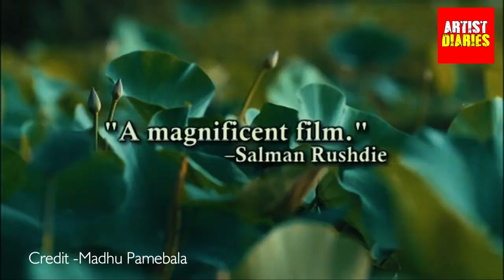ජාත්‍යන්තර සිනමාවේ නම රන්දපු අපේ නිළියෝ | Who Have Acted In International Cinema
ජාත්යන්තර සිනමාවේ නම රන් දපු අපේ නිළියෝ
1.මොරීන් හින්ගර්ට්
2. දෙනවක හාමිනේ
3.මාලනී ෆොන්සේකා
4. ගීතා කුමාරසිංහ
5. සබීතා පෙරේරා
6.යශෝධා විමලධර්ම
7. මීනා කුමාරි
8. කාංචනා මෙන්ඩිස්
9. ජැකලීන් ෆර්ඩිනැන්ඩස්
10. උමාලි තිලකරත්න
11.නදිශා හේමමාලී
12. සරලා කාරියවසම්

All the rights is reserved by respected owners.

Once We have received your message and confirmed that you are the actual owner of this content we will removed it immediately. Please note that all the media and content use in this channel to entertain people with valuable information. Thank you so much for your kind Undersanding.